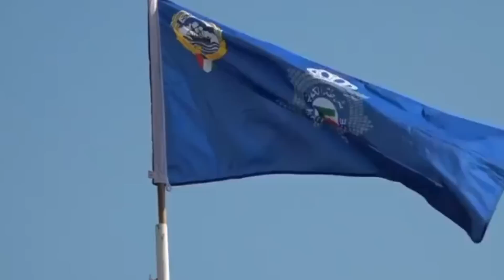குவைத் அடேங்கப்பா 😱 | ziashanawaz | kuwait tamil news | dubai tamil news